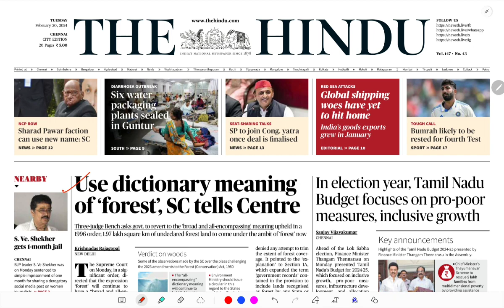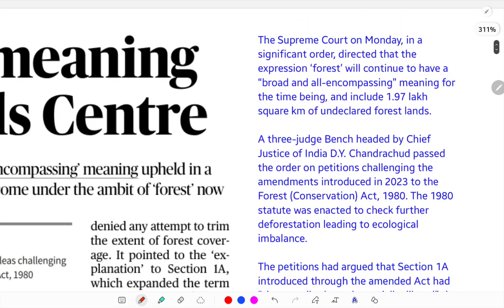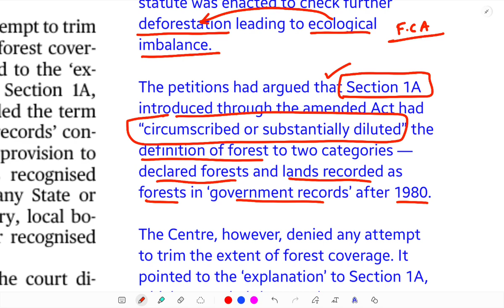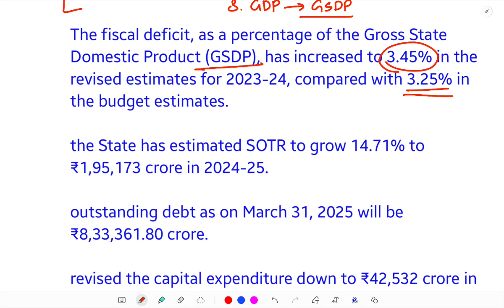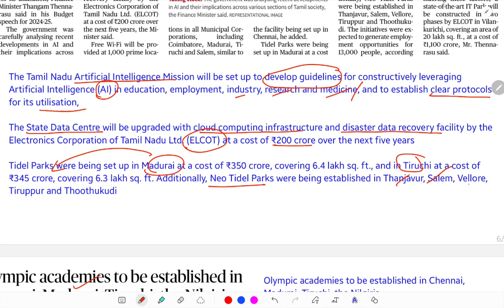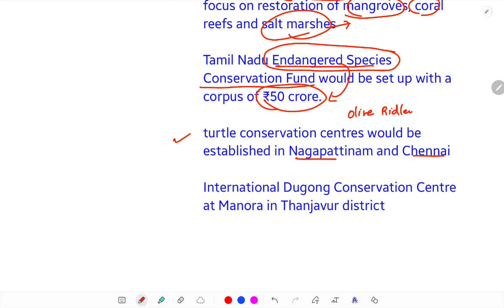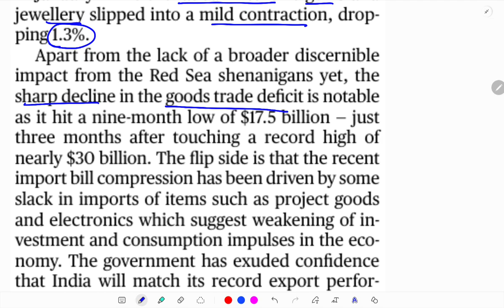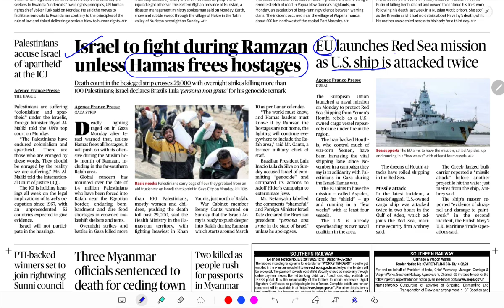FEB 20 | THE HINDU NEWS ANALYSIS IN TAMIL | CURRENT AFFAIRS